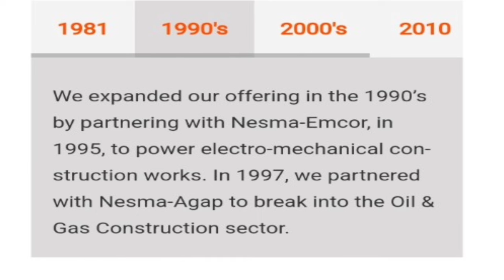सऊदी अरब की नेसमा कंपनी 🚛 ड्राईवर के लिय कैसी है !! Nesma Company Saudi Arabia Kaisi Hai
❈ Videsh Bhejne Wale India Ke Acche Office
 ❈  विदेश भेजने वाले इण्डिया के अच्छे ऑफिस

सऊदी अरब की नेसमा कंपनी ड्राईवर के लिय कैसी है

➳Mukesh Choudhary ( Gulfjobskiduniya )